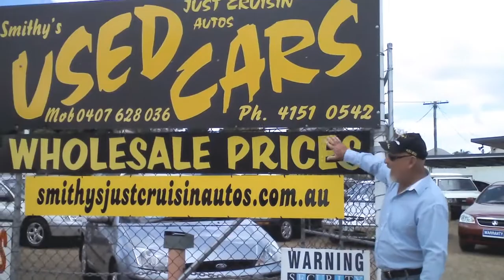Bundaberg Used Cars at Smithy's Just Cruisin' Auto's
This is an intentionally badly recorded video that simulates the awful 'Used Car Salesman' television advertising of the past.

stars in the video.